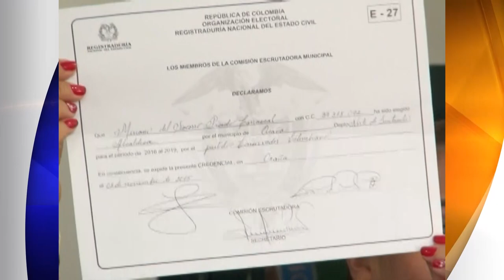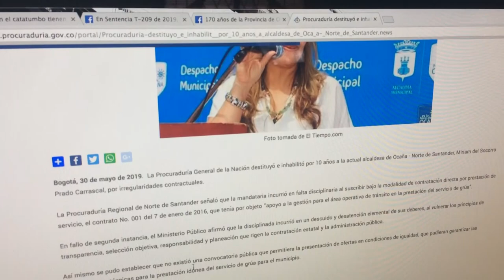Procuraduría destituyó e inhabilito alcaldesa de Ocaña por 10 años